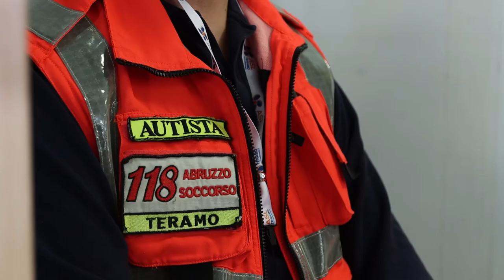Covid. Scendono i ricoveri nel teramano. Cresce il numero dei vaccini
Scendono i ricoveri per Covid 19 in provincia di Teramo: ad oggi sono 113 e solo 3 i pazienti in rianimazione. Inoltre, l'Asl di Teramo è riuscita a somministrare 2800 vaccini in più di quelli previsti dal Ministero della Salute ed è la prima in Abruzzo nella campagna vaccinale. Anche in tempo di pandemia però non si trascurano altri progetti di umanizzazione.